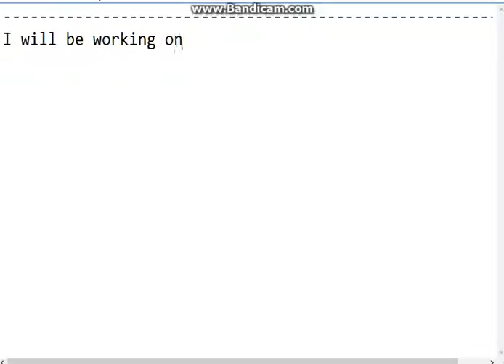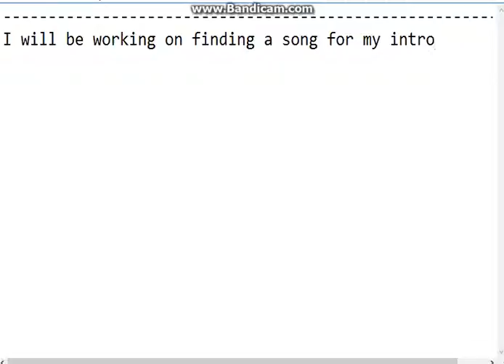Daily Jamaaliday Gifts! Ep.21: The Candy Cane Tie!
Can you spot the secret typo in thumbnail?